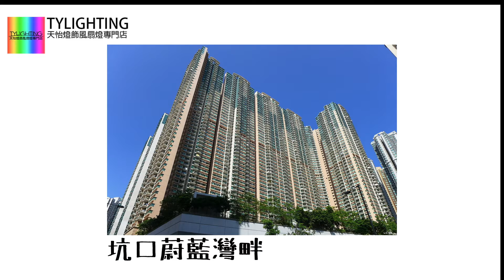風扇有餘光問題案例@坑口蔚藍灣畔 - TY Lighting 燈飾及天花吊扇一站式安裝，設計，顧問，維修服務(另有家居/商用電力裝置檢查維修服務)(機電處電力承辦商)